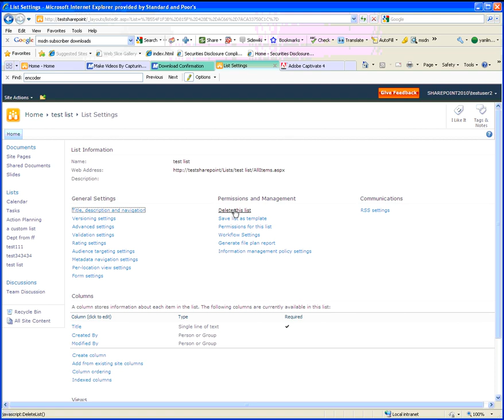Createlist.wmv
for testing only.